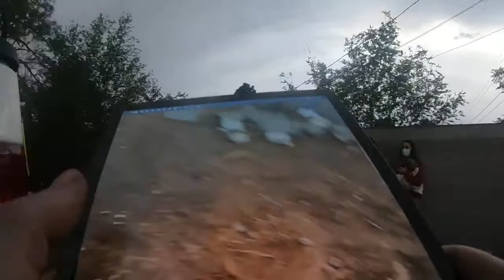TOWLIFE MY GREATEST ADVENTURE